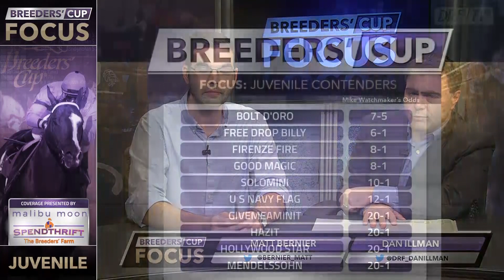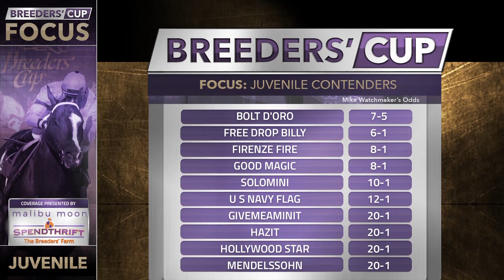Breeders’ Cup Focus - Juvenile - October 27, 2017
Presented by Malibu Moon at Spendthrift Farm: On this week’s Breeders’ Cup Focus, Dan Illman and Matt Bernier look at the Breeders’ Cup Juvenile.